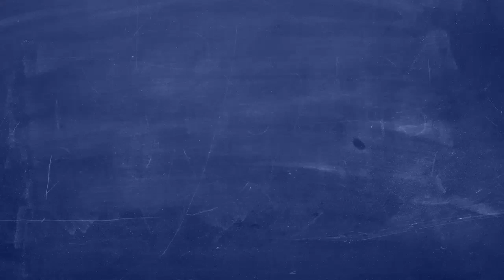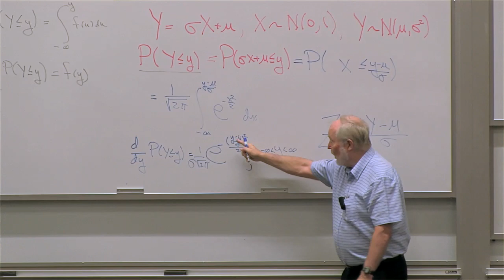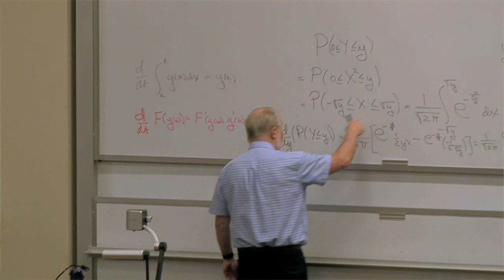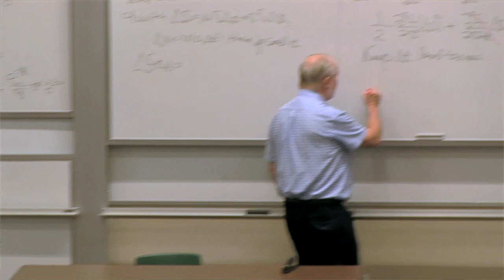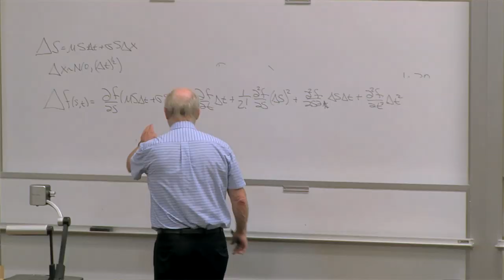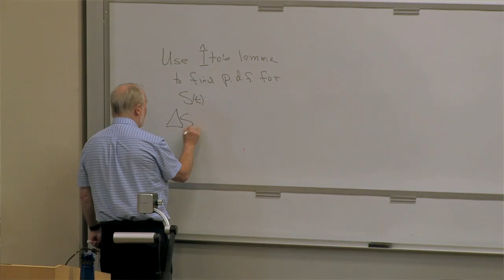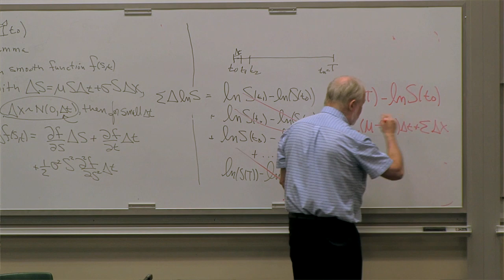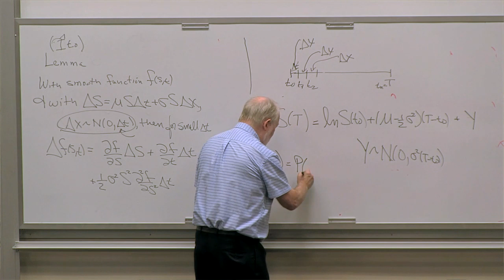Math 176. Math of Finance. Lecture 09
UCI Math 176: Math of Finance (Fall 2014)
Lec 09. Math of Finance
Instructor: Donald Saari, Ph.D.

Description: UCI Math 176 covers the following topics: reviewing of tools from probability, statistics, and elementary differential and partial differential equations, concepts such as hedging, arbitrage, Puts, Calls, the design of portfolios, the derivation and solution of the Blac-Scholes, and other equations.

The notes for this course, Math 176, Mathematics of Finance, have been published as a book:
Saari, Donald G. (2019). Mathematics of Finance: An Intuitive Introduction. Springer.
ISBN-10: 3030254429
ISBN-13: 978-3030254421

Required attribution: Saari, Donald. Math 176 (UCI OpenCourseWare: University of California, Irvine), [Access date].